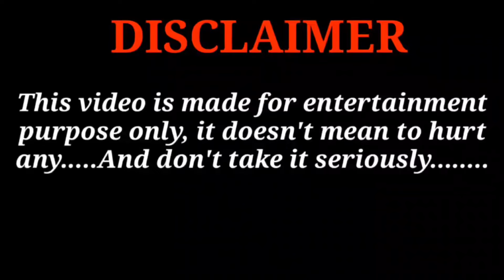ਚਿੱਤੜ ਪਾੜ ਵੀਡਿਓ😳 Instagram ਦਾ ਗੰਦ😂 punjaabi Instagram girl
ਪਾੜ ਵੀਡਿਓ😳 Instagram ਦਾ ਗੰਦ😂 punjaabi Instagram girl